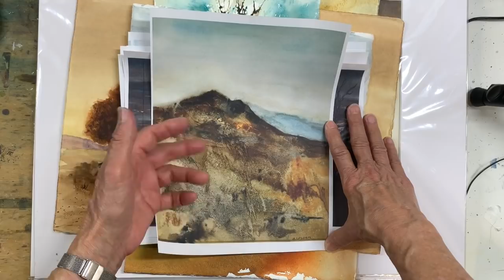Watercolor Tutorial - Making Color Choices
I was asked by one of my subscribers to explain why I use the colors I do in specific paintings.  Below is a link to the colors I used as well as to my favorite watercolor supplies.

My favorite supplies for loose watercolor painting. I only list products I use and have tested.
MATERIALS
Daniel Smith phthalo turquoise
Danie Smith quinacridone burnt orange